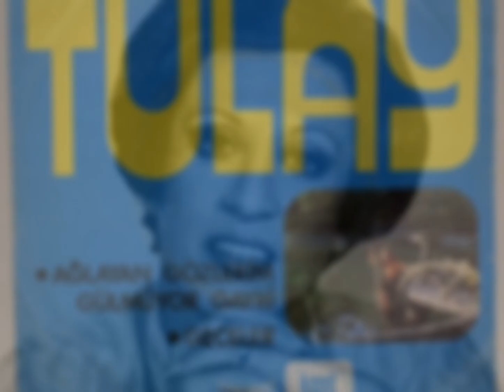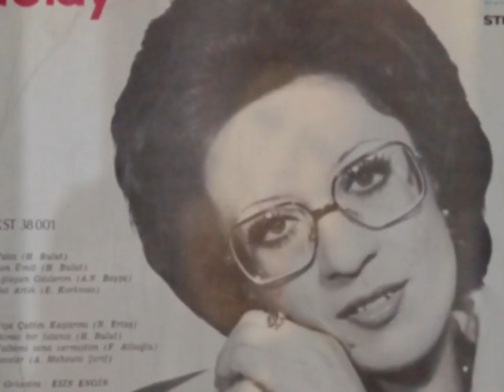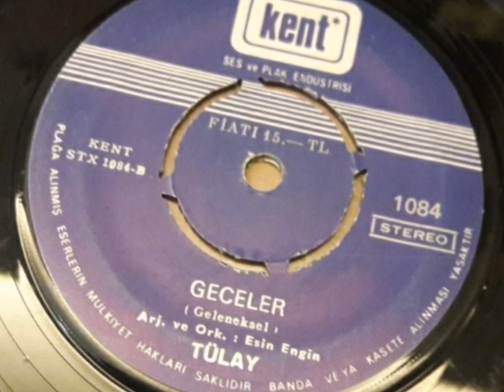Tülay Özer...Geceler (45 lik Plak)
Albüm : Ağlayan Gözlerim Gülmüyor Gayrı / Geceler
Aranjör ve Orkestra : Esin Engin
Yapım Yılı : 1975
Firma : Kent Plak STX - 1084 (45 lik)